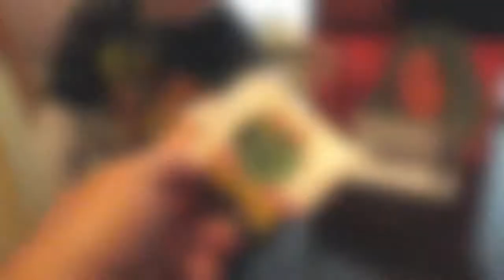Riding On Trains!!! [Day 2351 - 04.08.17]